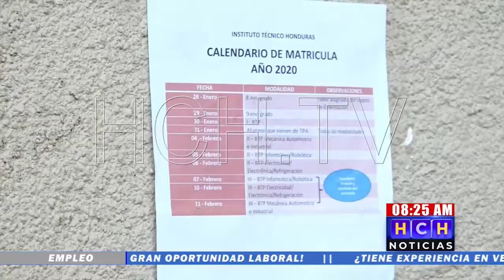Largas filas para matrículas en diferentes centros educativos del país